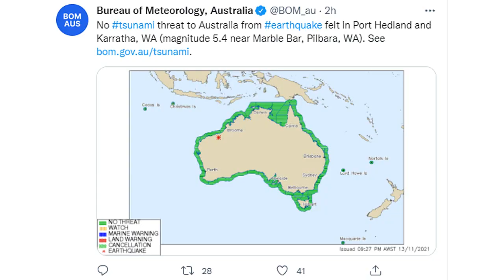Australia Earthquake Today | 5.3 Magnitude Quake Rocks Western Australia- USGS | 13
A 5.3-magnitude earthquake hit western Australia on Saturday, 13 November, the US Geological Survey said. The European-Mediterranean Seismological Centre said the magnitude was 5.9 on the Richter scale. The tremors were registered at 9.30 PM local time.
The epicentre of the quake was 13 kilometres west-southwest of the town of Marble Bar in the state of Western Australia, the EMSC noted.
According to the website Volcano Discovery, the tremors were felt throughout Western Australia, with residents describing that they experienced "vibrations" and "shaking".
There are no reports of casualties or any damage so far.

earthquake today,
australia earthquake today,
earthquake,
australia earthquake,
earthquake in australia,
australia news,
australia,
australia earthquake 2021 today,
earthquake australia,
australia earthquake 2021,
melbourne earthquake,

earthquake melbourne today,
nine news australia,
australian news,
melbourne earthquake today,
australia earthquake today 2021,
mansfield earthquake,
today earthquake in australia,
Marble Bar earthquake,